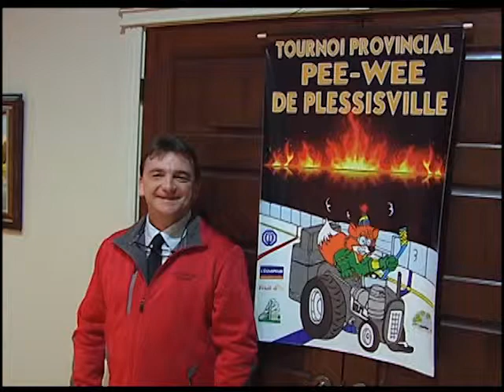37e Édition du Tournoi Pee Wee de Plessisville 2014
37e Édition du Tournoi Pee Wee de Plessisville 2014